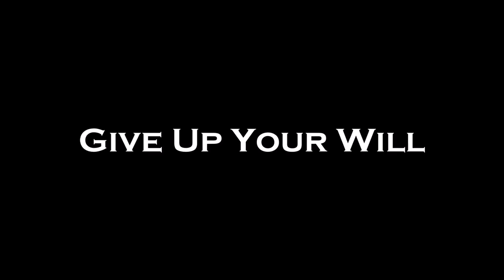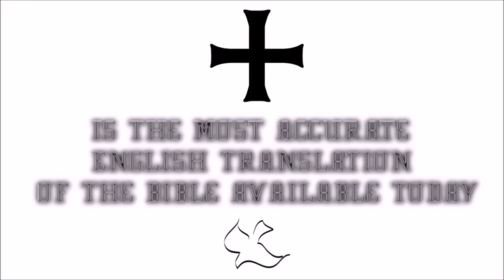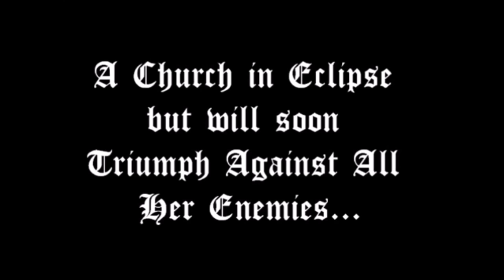♛Douay-Rheims Holy Bible | Wisdom✠